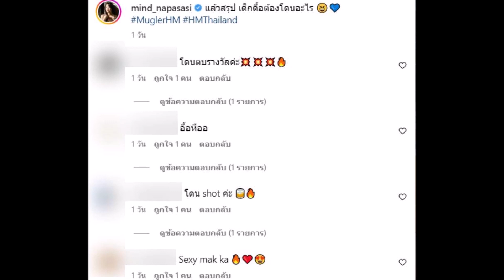มายด์ ณภศศิ โพสต์รูปสุดแซ่บ พร้อมแคปชั่น ชาวเน็ตแห่เดา จะสื่อถึงใครหรือเปล่านะ